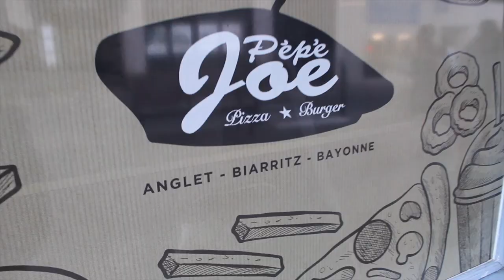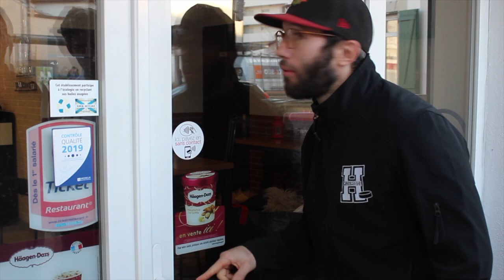BASABURGER by PEPE JOE ft BAD BOYS